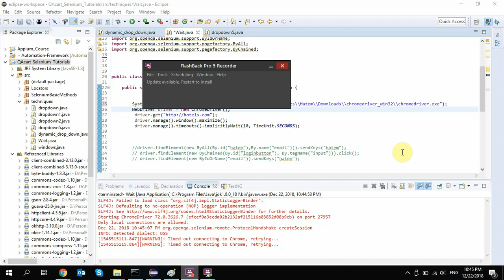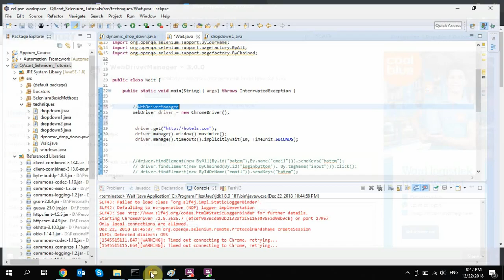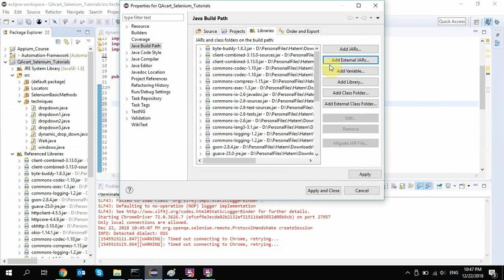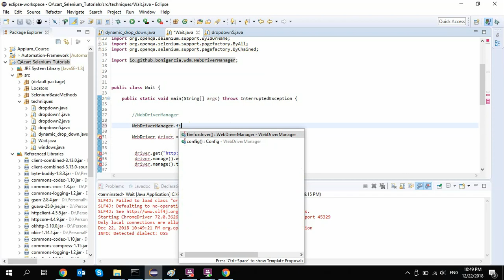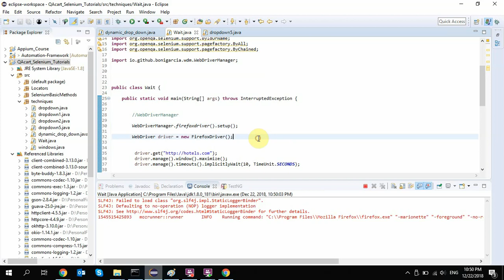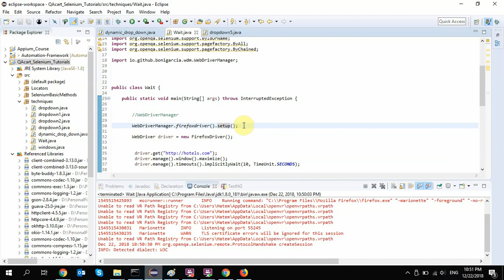Web Driver Manager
This video is part of a complete Selenium web driver course on Udemy! Discount link (12 USD)

You can send your questions to our Facebook page or on Udemy and we will reply within 3 days max.

QAcart is here to support the Arabic content in Software testing.